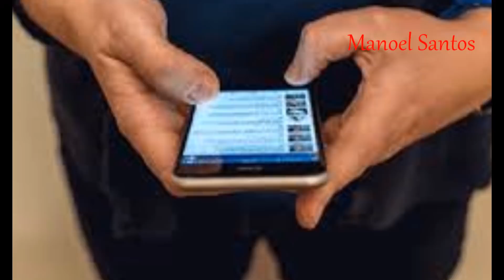Eu era feliz e não sabia 02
Vídeo de Manoel Santos,  Manoel Santos anos 40, com muitas saudade Manoel Santos, um homem do campo com muito orgulho!!.